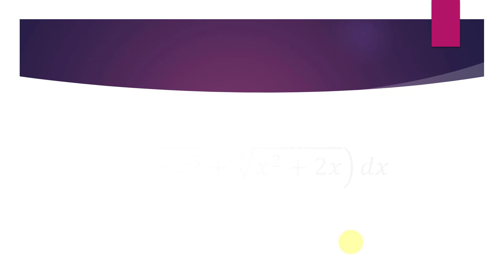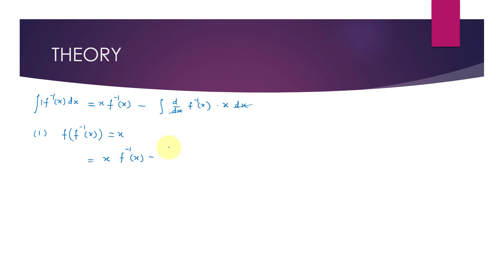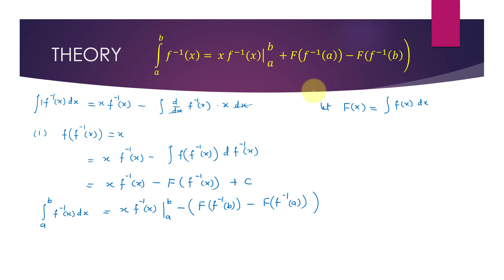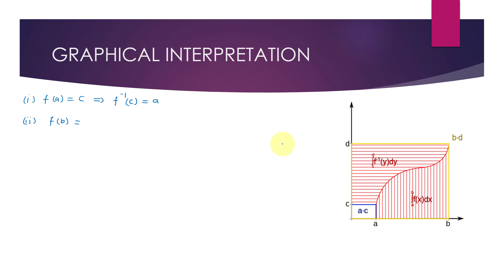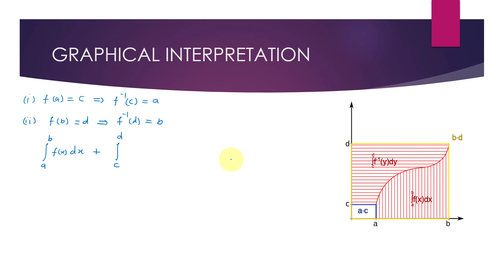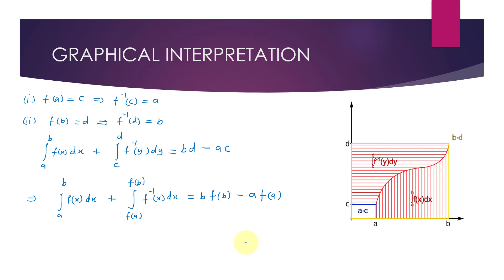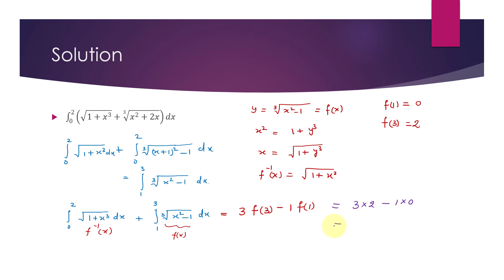Inverse function integration - Top difficult questions for jee advanced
the YouTube video contains Theory, concepts and a difficult mathematics problem for iit jee advanced preparation.